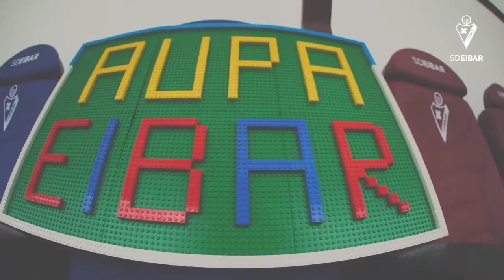Robotika SD Eibar & WIKO | TEASER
SD Eibar
1940